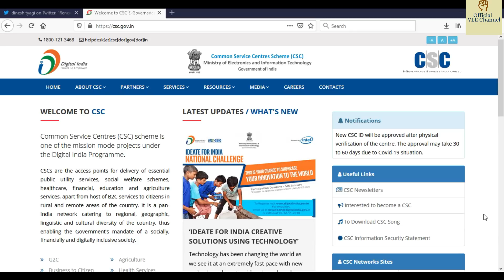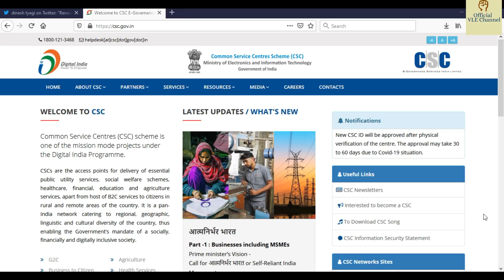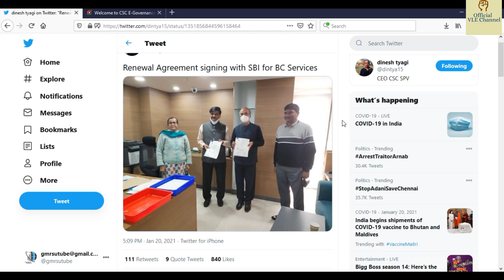Big News for VLE | dinesh talks | csc registration 2021 | dinesh sir | cscartindia Digipay |Pmgdisha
Epson 3110

Epson 3150

Epson 3156